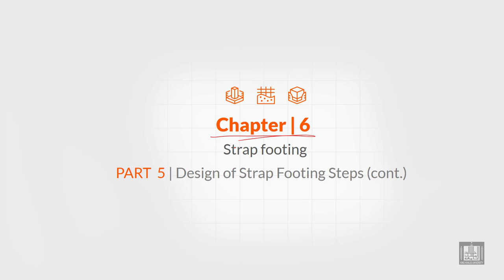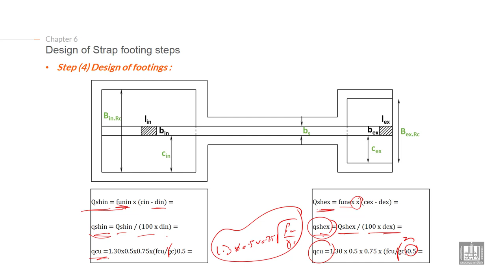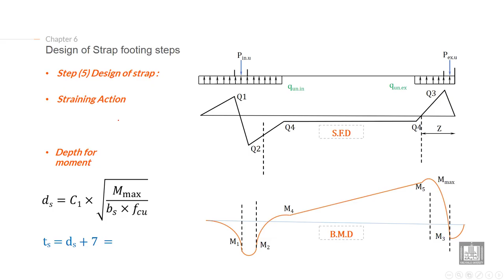Foundations Engineering 1 | C6-L5 | Design of Strap footing steps - 4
Chapter 6 : Design of strap footing
Lecture 5 : Design of Strap footing steps - 4
Explain the Design of strap foundation steps (check shear and area of steel for footing)